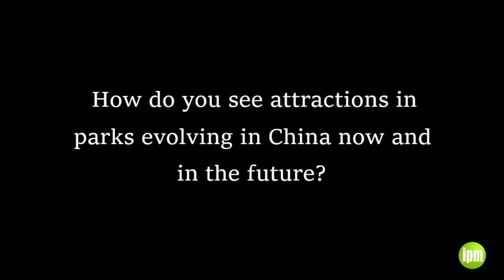WhiteWater at IAAPA Expo Asia 2019